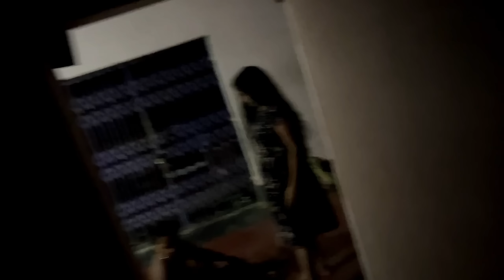ପ୍ରିୟା ବୁଡି ଗଲେ 😭 ଡଗରା ରେ ହେଲ କଣ ଯେ / ଦରିଆ ଭୂତ ଏତେ ଭାଇଙ୍କର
Title:-ପ୍ରିୟା ବୁଡି ଗଲେ 😭 ଡଗରା ରେ ହେଲ କଣ ଯେ / ଦରିଆ ଭୂତ ଏତେ ଭାଇଙ୍କର

Tarang TV
Tarang Plus
Tarang serial
Sindura ra adhikara new serial
Sindhura Adhikar
Aparajita serial
Odia serial
Kahara hebi mu kandhai new serial
Tori pain to pain new serial
Priya razz official
Tarini Akhira Tara
Jhia Amara Nua Bohu